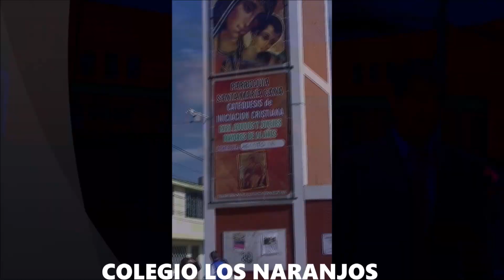COLEGIO LOS NARANJOS de Bosa - BOGOTÁ - CONFIRMACIONES 2018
COLEGIO LOS NARANJOS
Bosa - BOGOTÁ
CONFIRMACIONES 2018
Parroquia Santa María de Caná

Monseñor José Daniel Falla Robles, Obispo de la Diócesis de Soacha, Presidió la celebración del sacramento de la Confirmación de 33 jóvenes de la IED LOS NARANJOS de Bosa, quien estuvo acompañado del padre William, párroco de Santa María de Caná.

La docente Teresita Rozo, Coordinadora de Evangelización, animó y organizó la celebración con la colaboración de las directivas de la Institución.